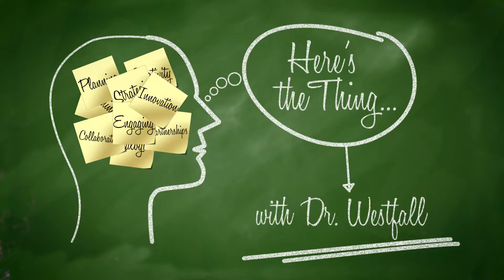Here's the Thing... About Student Leadership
What happens when we give students something to do, show them the confidence to do it, and expect them to do well? Watch as Superintendent​ Dr. Westfall explores the Junior Ments program at Park Glen Elementary School​!